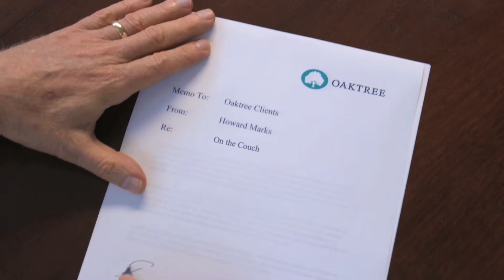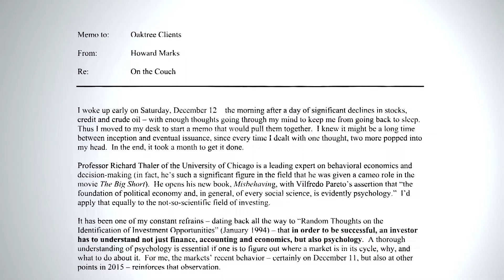The Memo: On the Couch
In his most recent memo "On the Couch," Howard Marks explores psychology's role in investing.